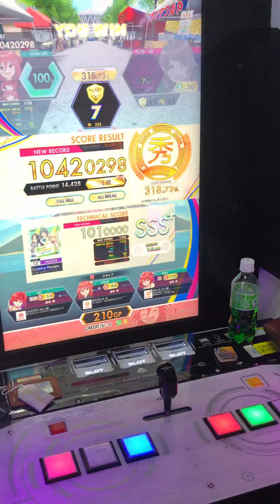【オンゲキ手元】13 Heart Cooking Recipe MASTER ABFB理論値 (player: KAIRO)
隣の筐体の音も入ってちょっとうるさいです